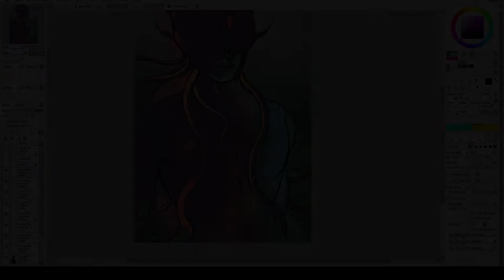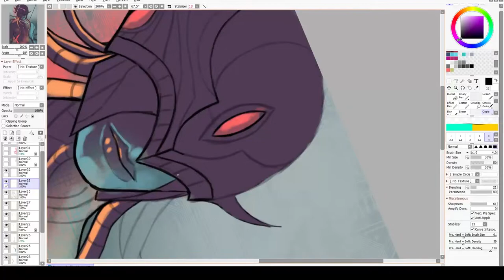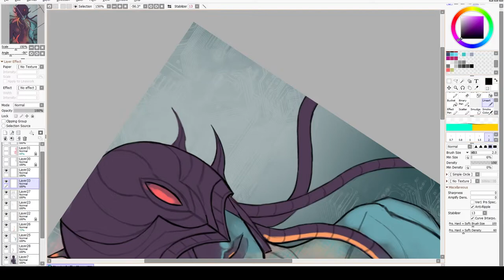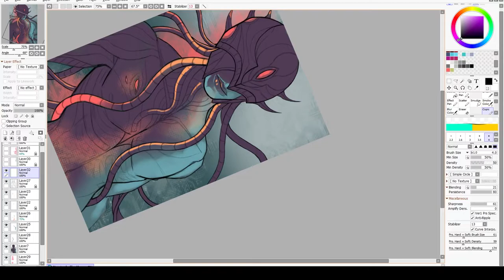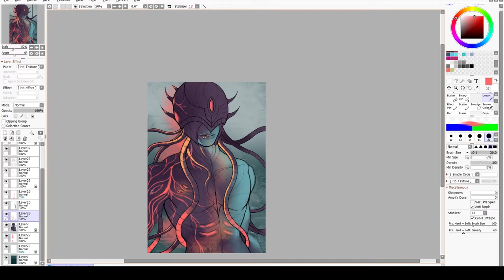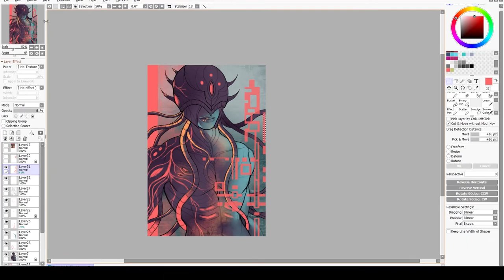Monster In The Mainframe WIP III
"Karl Casey @ White Bat Audio

Tablet: Intuos 3D Medium